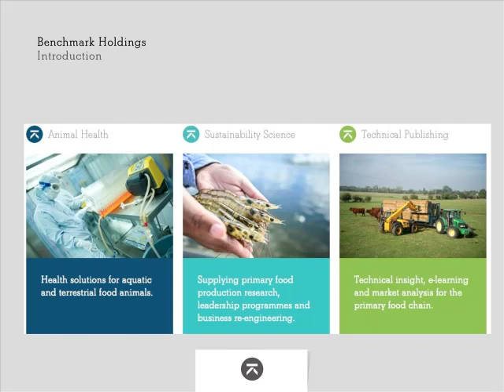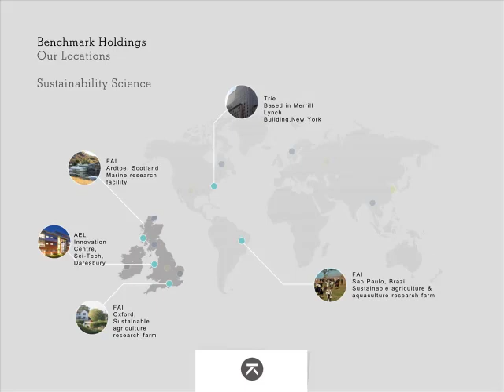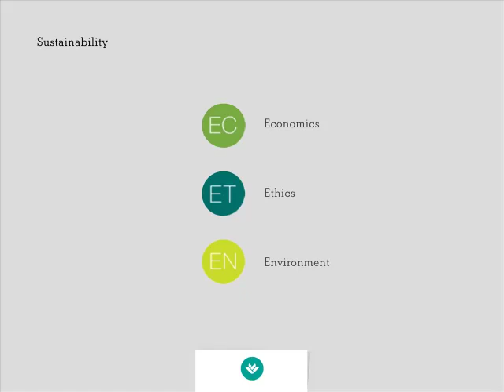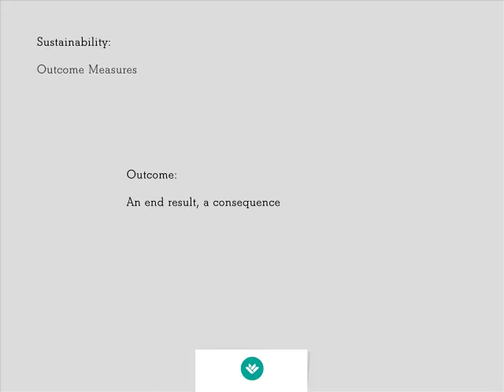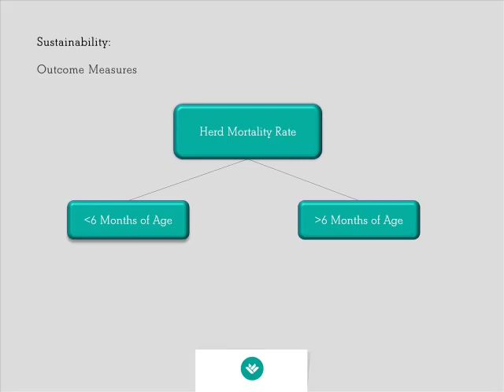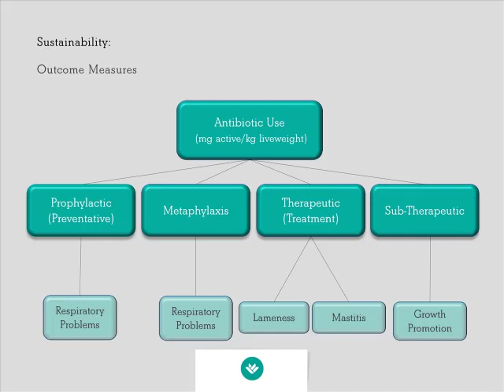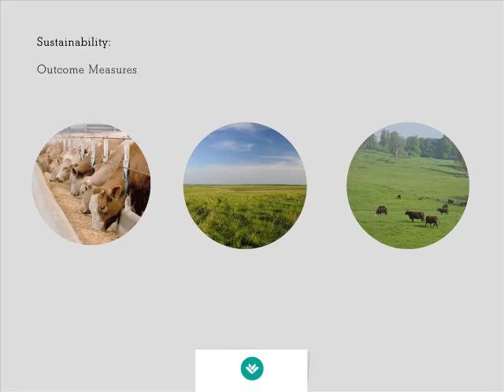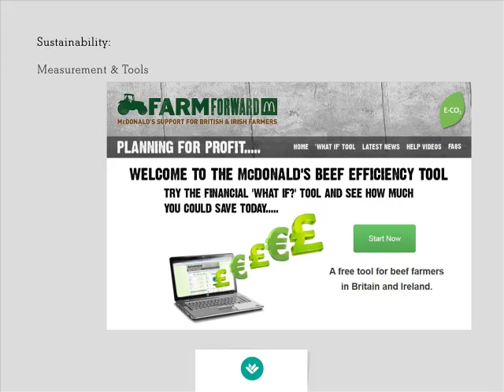Karl Williams - How Do You Measure Sustainability?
How Do You Measure Sustainability? - Karl Williams, Director, FAI Farms, from the 2014 Global Roundtable for Sustainable Beef (GRSB), November 2 -5, 2014, São Paulo, Brazil.